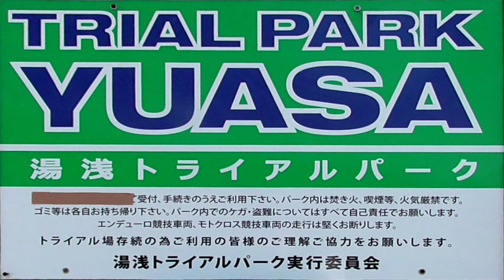湯浅トライアル 練習 有田川 こいのぼり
トライアル車に乗って４日
湯浅トライアルパーク
01:01 K.K君の練習風景
02:56 鯉のぼり
03:36 ５台のツーリングバイク

FREE BGM music
DOVA-SYNDROME
Hip_hopy